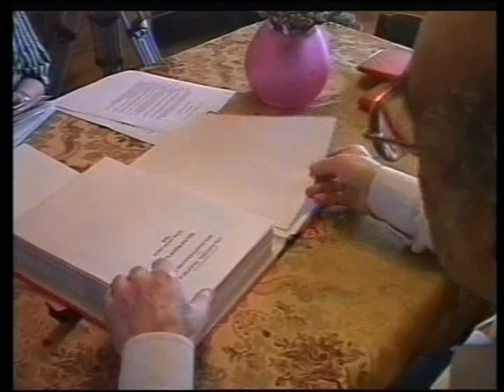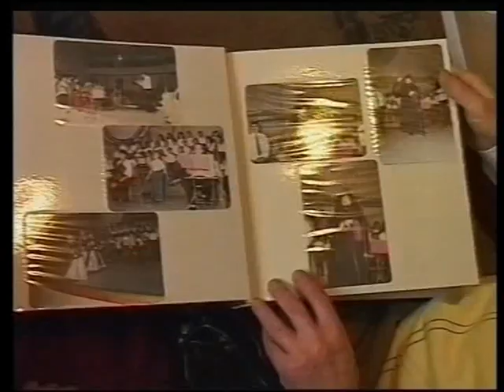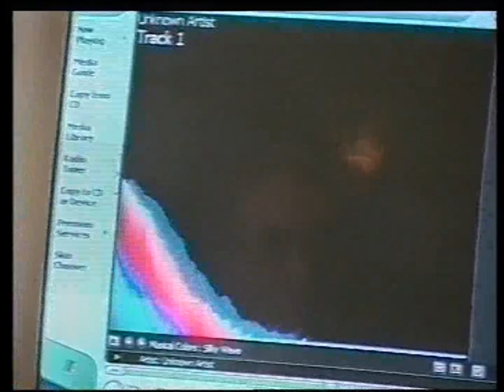Harcazruyc Areg Lusinyani het 29 08 2005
Harcazruyc Areg Lusinyani het
HH TY
Arajin cragir, 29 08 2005
Haghordman heghinak Arusyak Gevorgyan
Haghordumy varecin Nazeni Hovhannisyany ev Avet Barsegyany